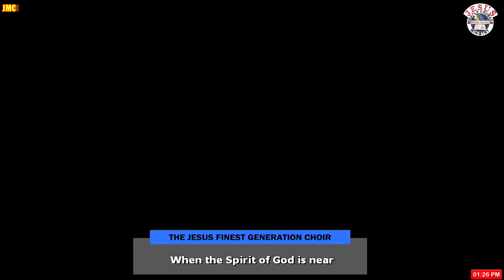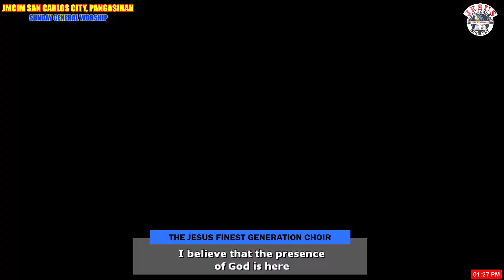JMCIM | I Believe | Finest Choir | November 20, 2022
I Believe